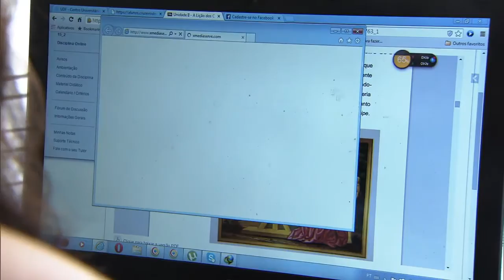Estudante que realizou o Enem pode concorrer a vagas do Sisu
ATIVIDADES DO GOVERNO  - 11.01.16:  Estudante que participou do Enem  2015 e obteve nota na redação diferente de zero pode se inscrever no Sisu e concorrer a uma das 228 mil vagas em 131 instituições públicas de educação superior. Na página do Sisu, é possível pesquisar a oferta de vagas, com a distribuição por cursos e instituições